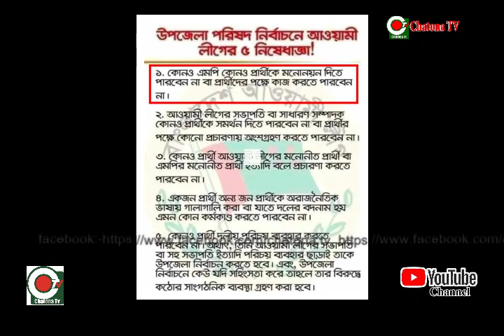## ভোট দিলেও আমি, না দিলেও আমিই উপজেলা চেয়ারম্যান ## দলীয় নির্দেশনা অমান্য করেই উপজেলা নির্বাচনে মনো